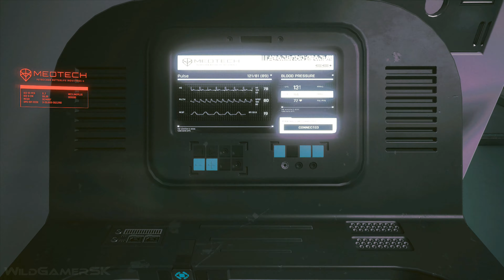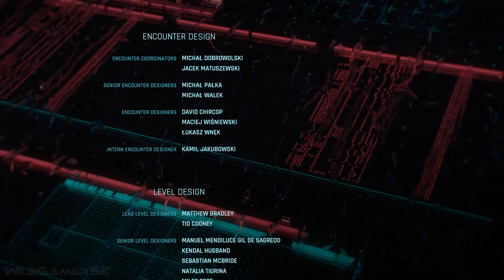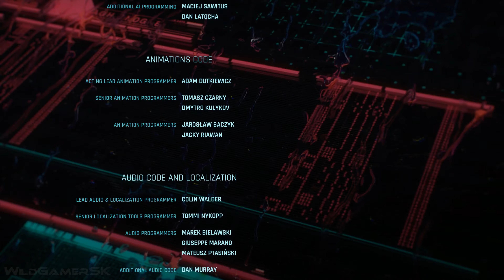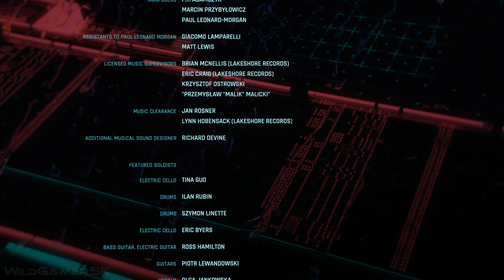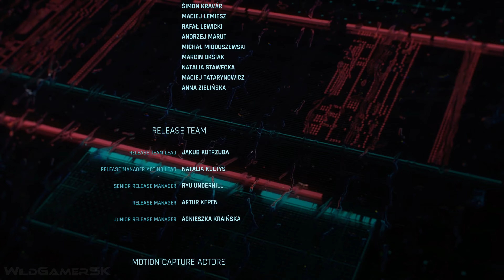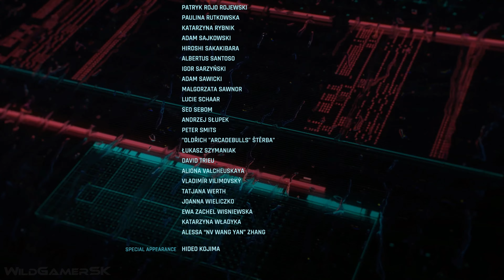Cyberpunk 2077 Gameplay Walkthrough Part 21 (4K 60FPS) - No Commentary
Cyberpunk 2077 Walkthrough Part 21 Ending alone in amazing 4K ULTRA HD quality and 60fps on PC. Enjoy!

Cyberpunk 2077 is a 2020 action role-playing game developed and published by CD Projekt. The story takes place in Night City, an open world set in the Cyberpunk universe. Players assume the first-person perspective of a customisable mercenary known as V, who can acquire skills in hacking and machinery with options for melee and ranged combat.